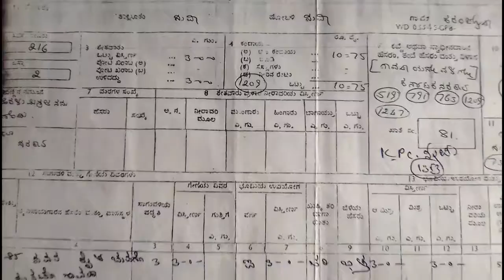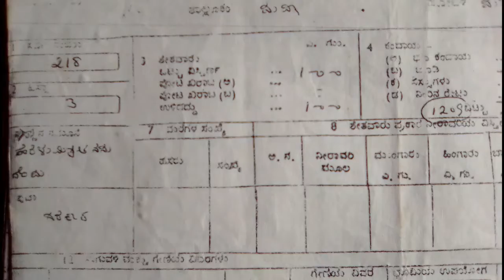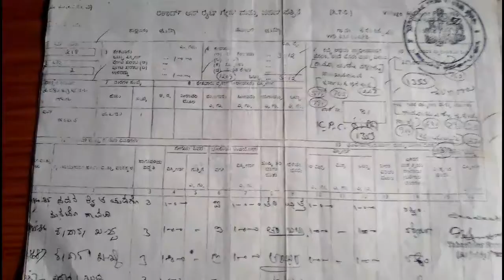Karnatak joida Deepak gavada kngv hamari kheti supa daim me dubi uska utara sarve no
joida ma ka beta
karwar joida
uttar kannad joida
karnatak joida
kannadambe ka beta
kannad maga
konkani ma ka beta
bharat ma ka beta
indian mother son
kisan ma ka beta
India karnatak joida kisan mata
Deepak gavada joida raniba Traimata
raniba Traimata
would peace day
international peace day
would Shanti sandedh
supa daim
ganeshgudi daim
joida kisan parivar k bareme